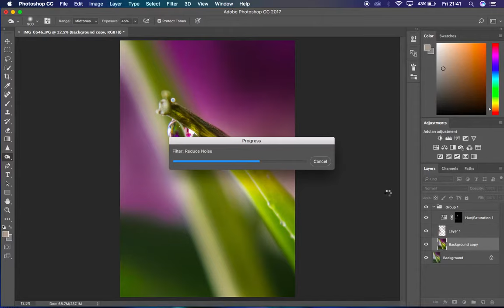Test shot 2 edit 1